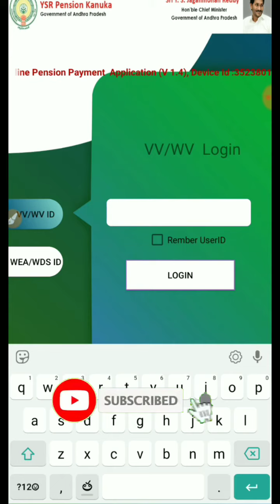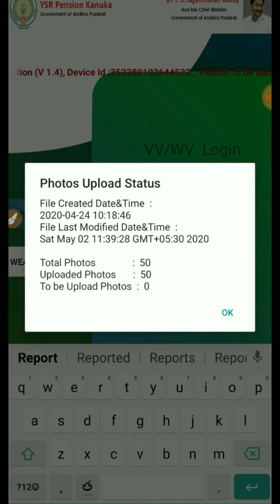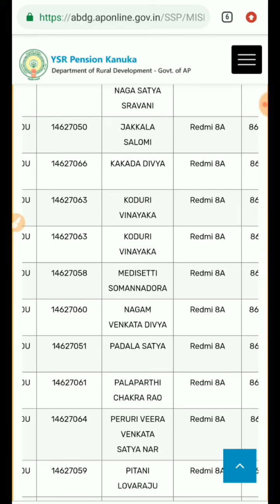YSR పెన్షన్ పంపిణీ IMAGES వెంటనే అప్లోడ్ చేయండి | మీ పెన్షన్ పంపిణీ Report తెలుసుకోండి